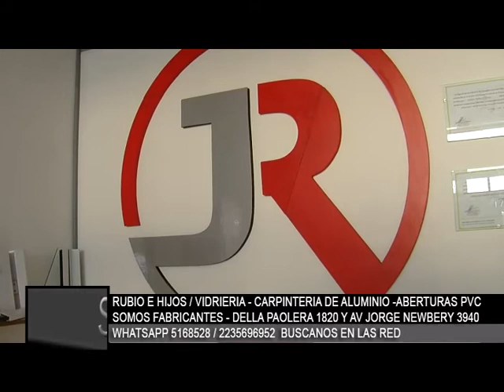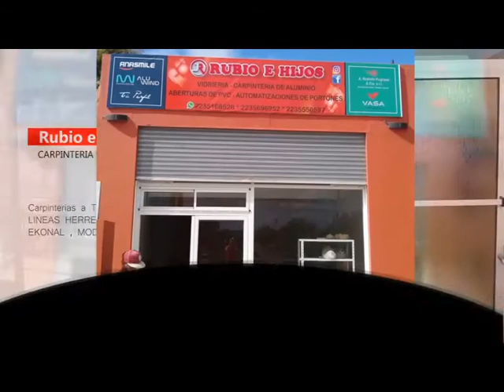RUBIO E HIJOS